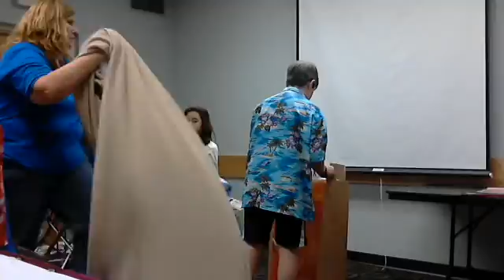Team 15623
Team 15623, the Sea Blocks, from the Sea Road School in Kennebunk